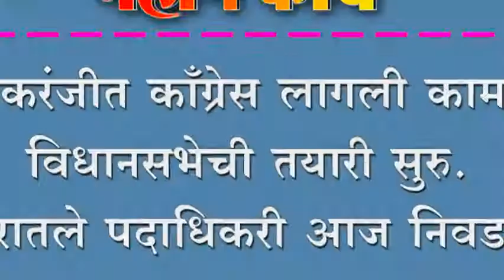इचलकरंजीत कॉंगे्रस लागली कामाला.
इचलकरंजीत कॉंगे्रस लागली कामाला. विधानसभेची तयारी सुरु. शहरातले पदाधिकरी आज निवडले.